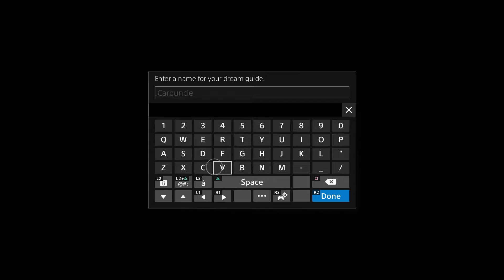Platinum Demo (Complete English Walkthrough) | FFXV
This playthrough shows the locations of every single easter egg, collectible, and secret in the demo. Nothing was skipped (aside from three crystals that are too bothersome to get to and don't actually unlock anything)

Each crystal is worth one crystal, the big ones are worth 10, getting hurt by an enemy causes you to lose a crystal, killing an enemy gains a crystal. The crystals are required for unlocking some of the extra side stuff.

Bronze Plates: 25 Crystals required to unlock
Silver Plates: 100 Crystals required to unlock
Gold Plates: 250 Crystals required to unlock
Platinum Plates: Defeat the final boss to unlock

Warp Jumps: Carbuncle gives you this ability after two minutes into the boss fight. You can still do minimal warps prior to this but can't climb the castle until getting the full ability from Carbuncle. If you kill the boss too quickly, just re-do the boss fight and whatever time was left counts down until he gives you the full ability. (Though keep in mind it doesn't really matter before your first victory because the platinum plates on the top balcony don't unlock until the boss is beat once anyway)

It is possible to miss certain scenes and collectibles if you get hit too many times by enemies or miss certain crystals before moving on to the next dream. There are two bronze plates that trigger scenes in the first dream. Faster car plates, a sword upgrade, and a hidden gold item in the second dream. A hammer upgrade, a story time button about soccer balls, and an easter egg involving the day night cycle in the third dream. Finally, the fourth dream only has two secret platinum plates that grant you a shield and shurikens on the upper balcony of the citadel once you defeat the boss once.

There are plenty of easter eggs in this demo, all of which i'll cover in a later video.

Can't confirm yet but apparently playing through this demo before playing the main game gives you some extra stuff.